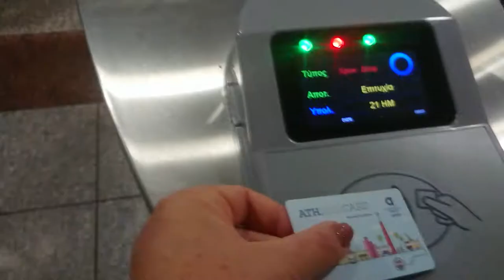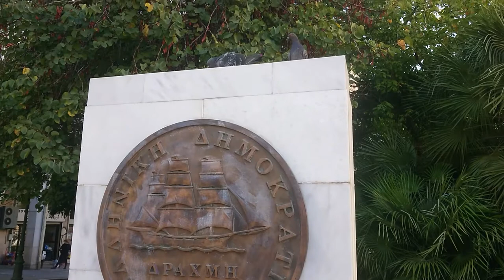🇬🇷 😍 life in Athens in Greece 25 .September 2021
Athens
Athens has a hot-summer Mediterranean climate
. The dominant feature of Athens' climate is alternation between prolonged hot and dry summers because of the dry and hot winds blowing from the Sahara, and mild, wetter winters with moderate rainfall, due to the westerly winds. With an average of 433 millimetres of yearly precipitation, rainfall occurs largely between the months of October and April. July and August are the driest months when thunderstorms occur sparsely. Furthermore, some coastal areas of Athens, known as the Athens Riviera have a hot semi-arid climate  according to the climate atlas published by the Hellenic National Meteorological Service. However, places like Elliniko, which are classified as hot semi-arid  because of the low annual rainfall, have not recorded temperatures as high as other places in the city. This happens because of the moderating sea and the fact that there is not as much industrialization as in other regions of the city
Athens holds the World Meteorological Organization record for the highest temperature ever recorded in Europe, at 48 °C (118.4 °F), which was recorded in the Elefsina and Tatoi suburbs of Athens on 10 July 1977.
Wkipedia

00:00   intro

01:28   Omonia Square

04:11 National Resistance Square

Unpaid advertising